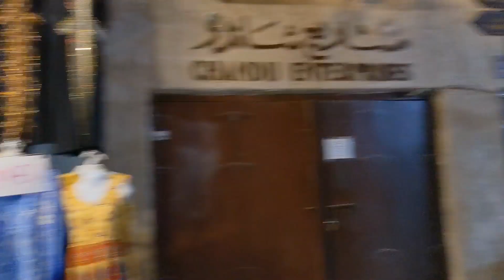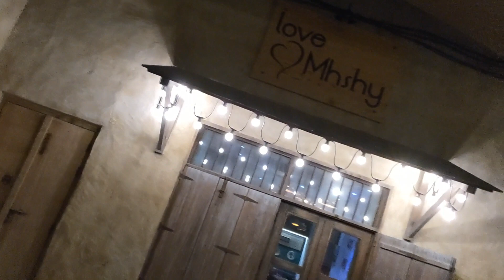Walking Tour at Al Seef, Dubai | Empty aisles & stores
walking at Al Seef Dubai
Al Seef Dubai: A Charming Destination on the Creekside.  Featuring fab views of Dubai's historic creek, traditional dhows, and old-world architecture paired with modern comforts, Al Seef is the ideal tourist lifestyle destination.

Simple and easy banana bread, fish tofu, glutinous rice ball, so yummy!

Homemade cooking in Dubai

SIMJCTV MEMBERS

Camera: Google Pixel 4a, Samsung S8+ & Samsung A50
Stabilizer: PNY Mobee Gimbal
Editing: Adobe Premiere Pro 2020,  Kinemaster Pro, Pixellab, Background Eraser, Snapseed